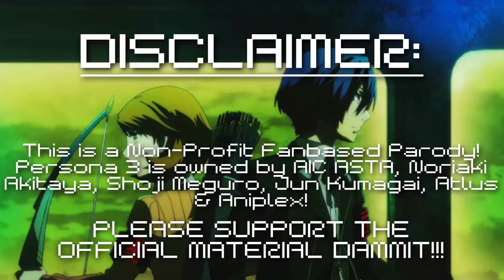Persona 3 The Abridged Series: Episode 3 - KazDoesAThing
MONORAIL MONORAIL MONORAIL MONORAIL MONORAIL!

This is a FAN-BASED PARODY!! Persona 3 is owned by AIC ASTA, Noriyaki Akitaya, Shoji Meguro, Jun Kumagai, Atlus & Aniplex!!

 Makoto, Junpei - GaoGaiKingTheGreatVA
 Yukari - Leafuchii
Mitsuru, Elizabeth - NikokoTee
Fuuka, Moriyama - Mewsel
Philemon (Butterfly), Pharos, Akihiko, Igor & Extras - KazDoesAThing